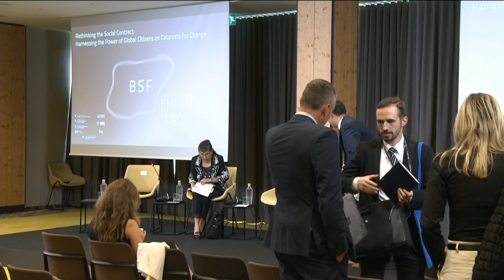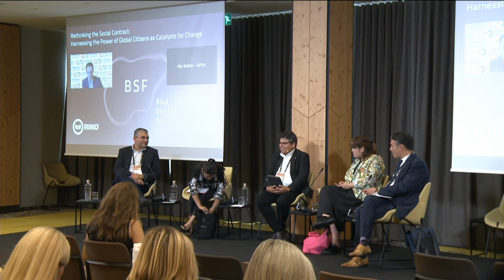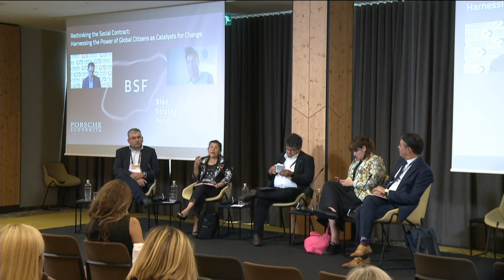Rethinking the Social Contract: Harnessing the Power of Global Citizens as Catalysts for Change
Nika Kovač, Director, Zavod raziskovalni inštitut 8. marec, Slovenia
Nikola Dimitrov, President and co-founder, non-governmental organisation "Solution", and
 Former Foreign and Deputy Prime Minister for European Affairs of North Macedonia
Rosa Galvez, Senator, Senate of Canada
Aly Zulficar Rahim, Program Manager, Global Partnership for Social Accountability, The World
 Bank
János Kóka, Former Minister of Economy and Infrastructure, and Member, Global Diplomacy
 Lab, Hungary
Mark P. Lagon, Ambassador, Chief Policy Officer at Friends of the Global Fight against AIDS,
Tuberculosis, and Malaria. Former U.S. Ambassador-At-Large to Combat Trafficking in Persons,
 Senior Fellow with the Trinity Forum, Professor at the School of Foreign Service at Georgetown
 University. Co-Author of Human Dignity and the Future of Global Institutions

Facilitated by Diego Osorio, Facilitator, curator, 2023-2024 Harvard Weatherhead Fellow in
VInternational Affaris, public servant, and Professor of Practice Global Governance and Public
Policy, and Member, Global Diplomacy Lab, Canada, and Vivian Valencia, Research Chair in
Sustainable Agriculture and Climate Action, Bishop’s University, and Member, Global Diplomacy
Lab, Canada